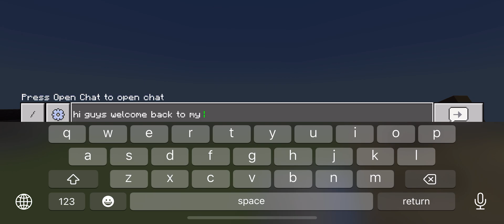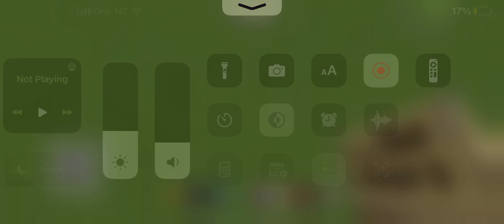Some New bricks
Yea its so cooooooooooooooooooooooooooooooooooooooooooooooooooooooooooooooooooooooooooollllllllllll. The magma one doesn’t burn